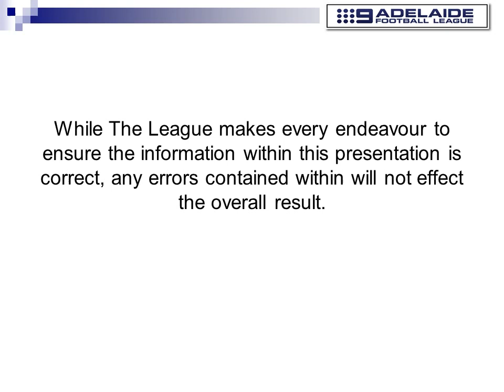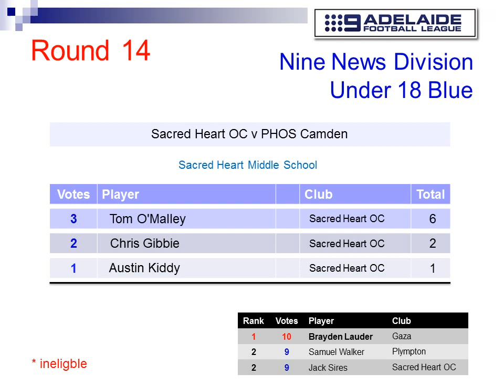2016 Medal Count Under 18 Blue